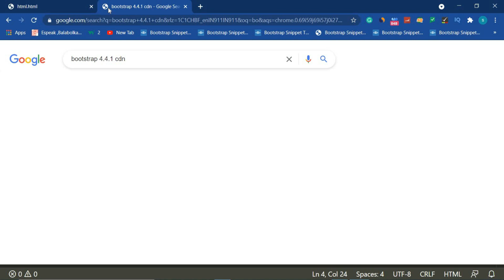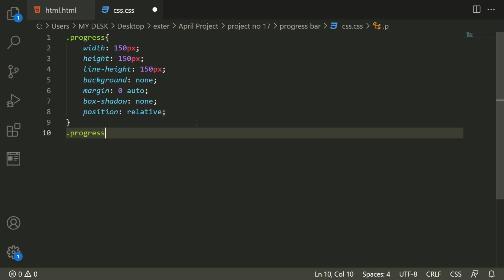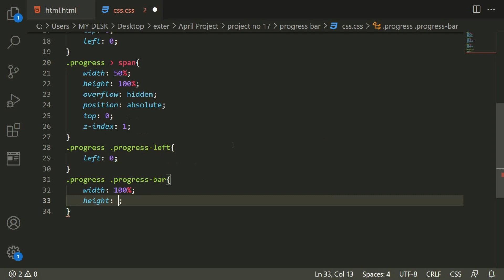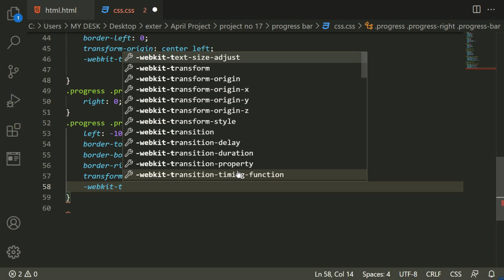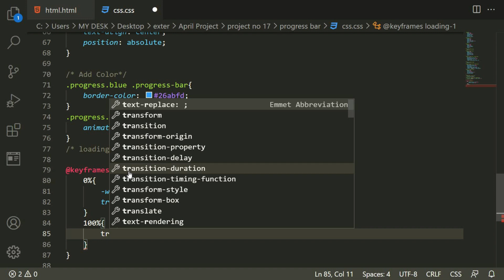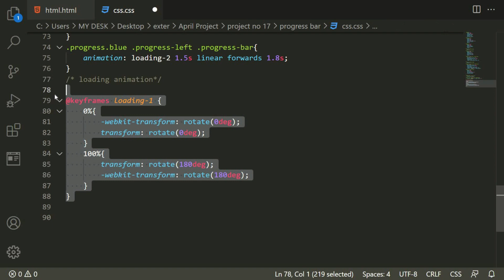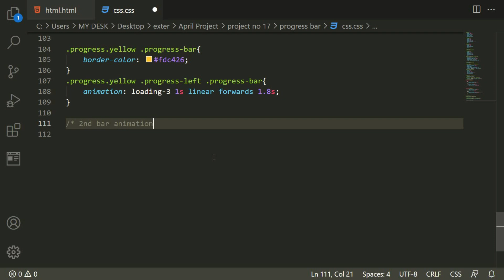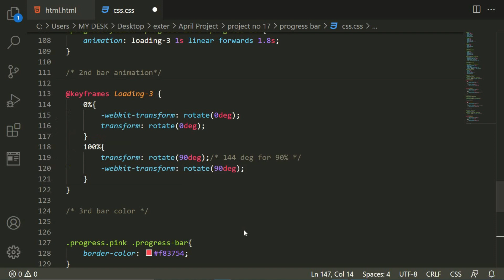Pure CSS Circular Percentage Bar | css percentage circle | svg Circular Progress Bar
In this video, I am going to show you how to create an animated circular progress bar using only HTML CSS and BoostApp programming code.